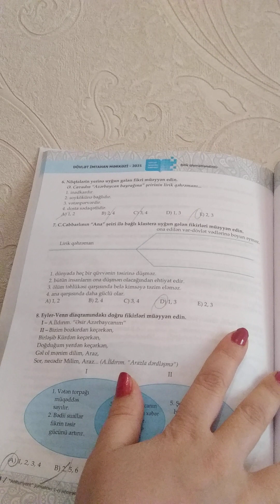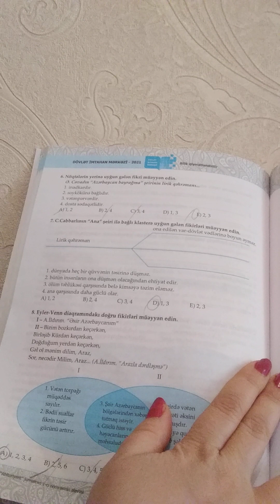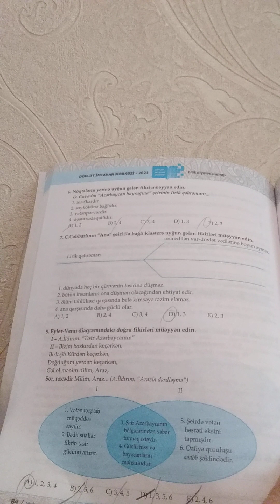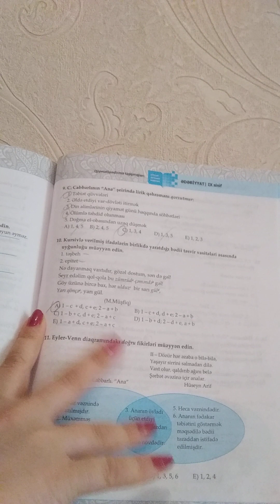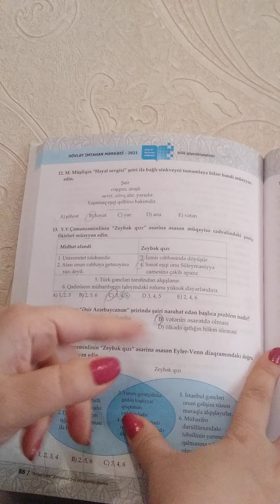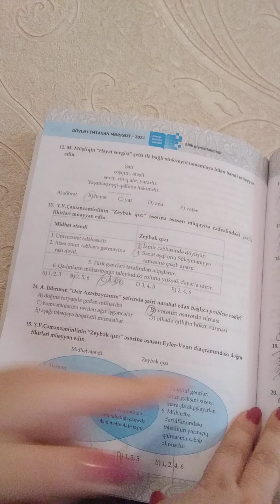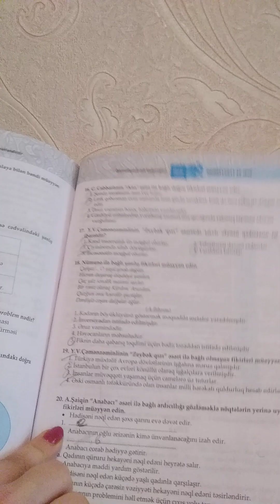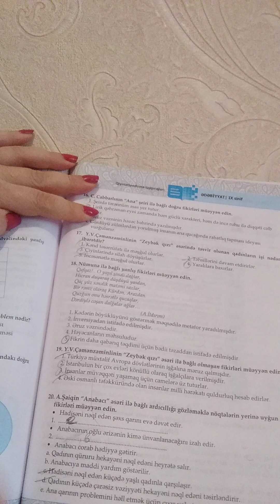9_cu sinif ədəbiyyat testinin izahı.Tədris vahidi:1 B variantı.